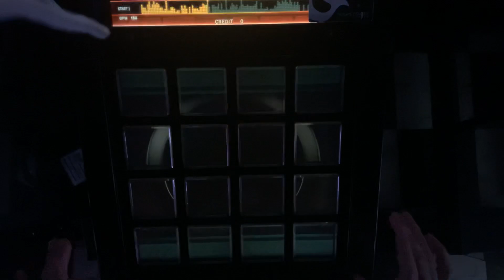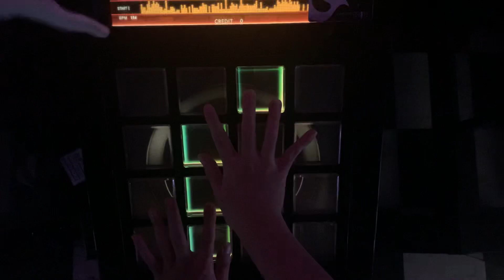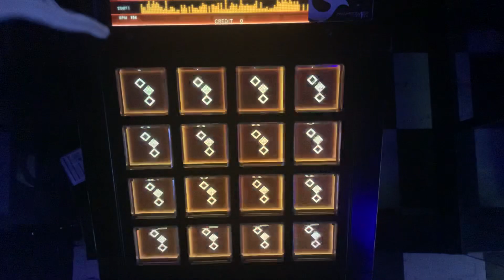【Jubeat Beyond】Good-bye Chalon [ADV] EXC